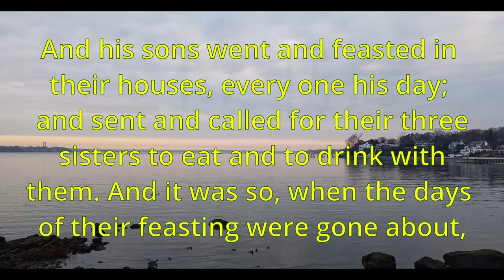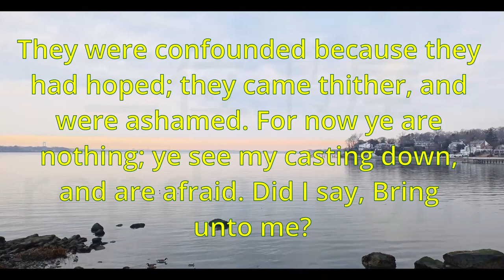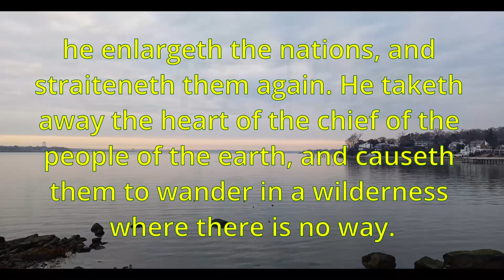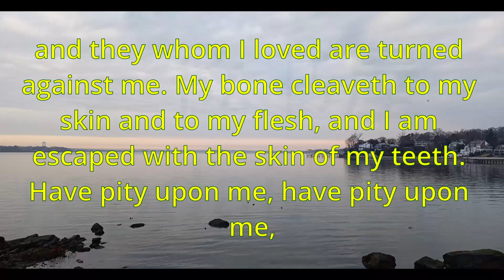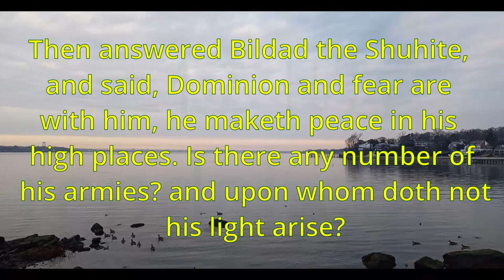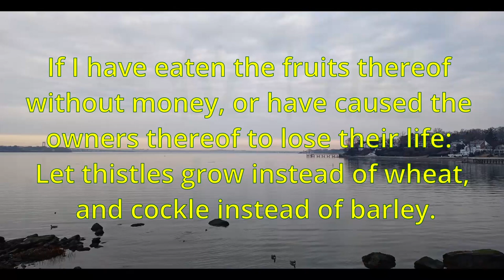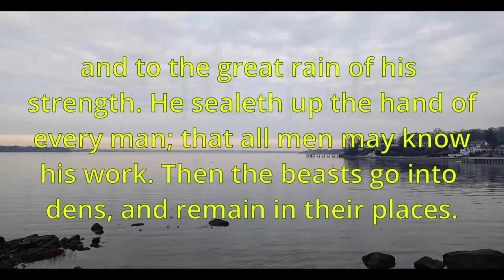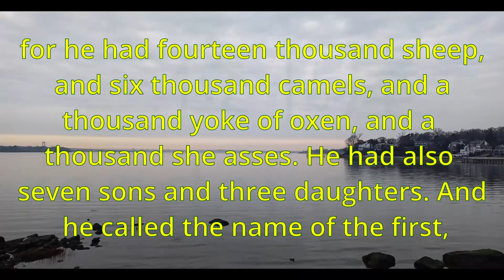Job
Index：

00:00:00  Job 1
00:03:40  Job 2
00:05:55  Job 3
00:08:23  Job 4
00:10:28  Job 5
00:13:13  Job 6
00:16:05  Job 7
00:18:20  Job 8
00:20:26  Job 9
00:23:40  Job 10
00:26:05  Job 11
00:28:11  Job 12
00:30:42  Job 13
00:33:09  Job 14
00:35:35  Job 15
00:39:04  Job 16
00:41:16  Job 17
00:42:48  Job 18
00:44:51  Job 19
00:47:35  Job 20
00:50:37  Job 21
00:53:43  Job 22
00:56:38  Job 23
00:58:15  Job 24
01:01:03  Job 25
01:01:32  Job 26
01:02:49  Job 27
01:04:59  Job 28
01:07:38  Job 29
01:09:50  Job 30
01:12:53  Job 31
01:16:48  Job 32
01:19:06  Job 33
01:22:22  Job 34
01:26:09  Job 35
01:27:44  Job 36
01:30:51  Job 37
01:33:14  Job 38
01:37:06  Job 39
01:40:01  Job 40
01:42:13  Job 41
01:45:14  Job 42